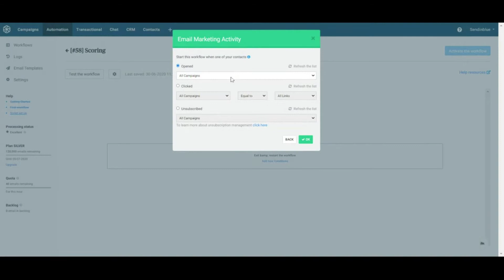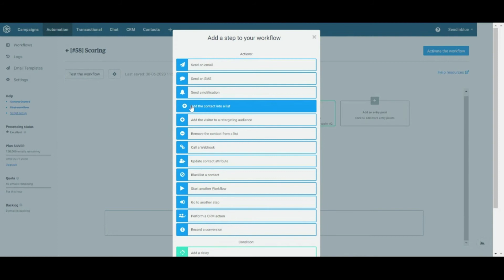Tutoriel Sendinblue : L'automatisation du lead scoring | Formation emailing (25/63)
Apprenez à mettre en place un système automatisé de lead scoring dans Sendinblue ! Nous vous montrerons comment tirer profit de l'outil Marketing Automation dans Sendinblue !

Êtes-vous prêt(e) à passer l'examen ? Inscrivez-vous ici pour décrocher votre certificat emailing

Dans cette vidéo, nous vous guiderons pas-à-pas à travers le processus de mise en place d'un scénario automatisé de lead scoring dans Sendinblue. Cela vous permettra d'accompagner efficacement vos prospects jusqu’à l’achat. Nous allons tout d'abord créer un attribut personnalisé pour le lead scoring. Puis, nous construirons un exemple de scénario automatisé afin de montrer comment fonctionne le concept de lead scoring.

▬ À propos de la Sendinblue Academy ▬▬▬▬▬▬▬▬▬▬▬▬

Découvrez l’emailing grâce à la formation certifiante gratuite Sendinblue Academy. Celle-ci vous permettra d’acquérir des connaissances approfondies en emailing grâce à nos experts dans le domaine. Apprenez comment développer votre entreprise au moyen de tactiques éprouvées et franchissez une nouvelle étape dans votre carrière !

La Sendinblue Academy propose des formations gratuites en marketing en ligne. Dans cette formation, vous apprendrez tout ce que vous devez savoir sur l’emailing. Une fois que vous aurez visionné l’ensemble des vidéos, vous serez prêt(e) à passer l'examen et à être certifié(e) en tant qu'expert(e) en emailing !

▬ À propos de Sendinblue ▬▬▬▬▬▬▬▬▬▬▬▬

Sendinblue est une plateforme de marketing tout-en-un pour les petites et moyennes entreprises. Avec Sendinblue, vous êtes assuré(e) de toujours envoyer vos messages marketing au bon moment et via le bon canal. Qu'il s'agisse d’emails, de SMS, de chat ou de reciblage, nous soutenons une communication client efficace via les canaux de marketing numérique.

▬ Suivez-nous ▬▬▬▬▬▬▬▬▬▬▬▬